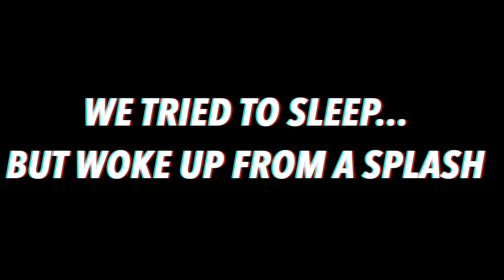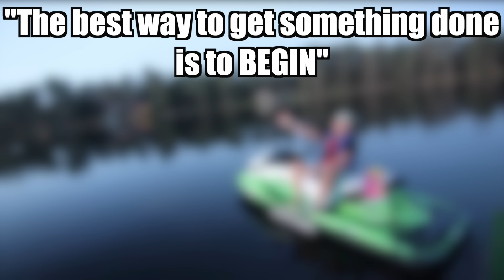24 HOUR OVERNIGHT CHALLENGE on LAKE!!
Install Raid for Free ✅ IOS ✅ ANDROID ✅ PC and get a special starter pack 💥 Available only for the next 30 days!

The Ireland Boys did a 24 Hour Overnight Challenge on the Lake with Jack Doherty. We brought a raft, pool, lama-flamingo-unicorn raft and a bunch of other random stuff out to the middle of our lake to spend the night. We spent the night on the lake and did a 24 hour overnight challenge on the lake, it was epic. Let us know if you like how fast paced this video was and where we should do our next overnight challenge. Thank you all for the love and support.